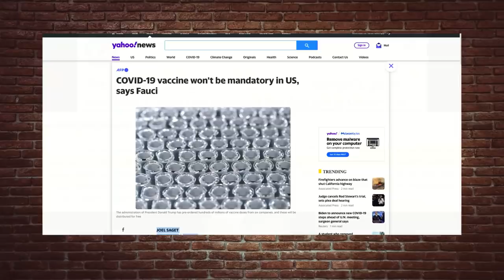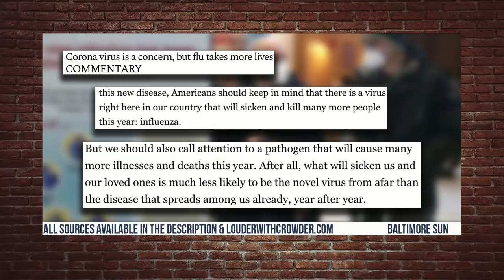CNN's Activist Doctor Leana Wen EXPOSED! | Louder With Crowder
CNN is obviously not a fan of Benjamin Franklin.